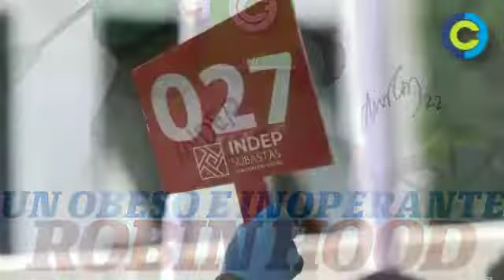La Portada | INDEP, el elefante blanco de Andrés Manuel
El Instituto para Devolver al Pueblo lo Robado no retoma las acciones heróicas del personaje que arrebata bienes a los poderosos para dárselo a los pobres; al contrario, desde su creación ha sido una dependencia flemática con una pesada burocracia, cuyas oficinas gastan hasta 100 veces más de lo que deberían retornar